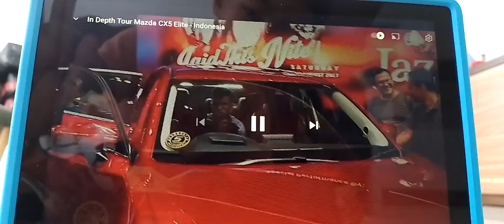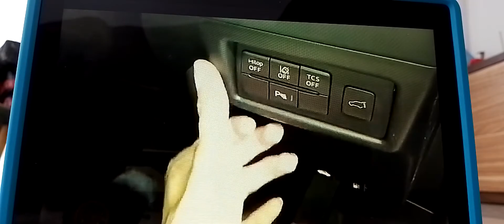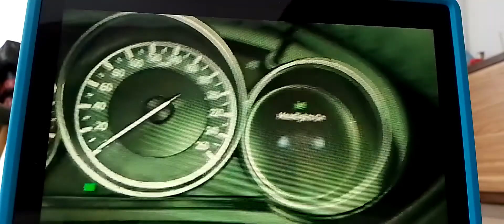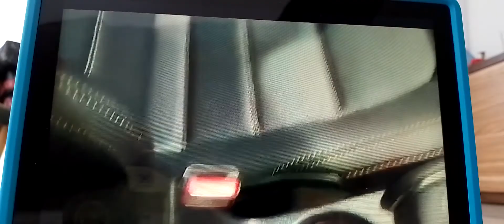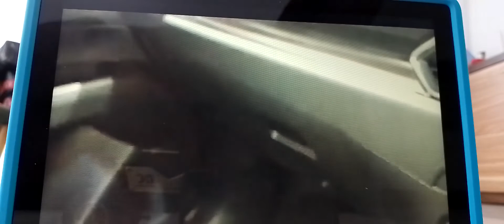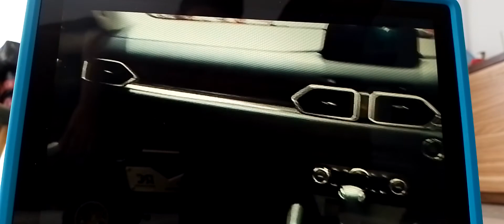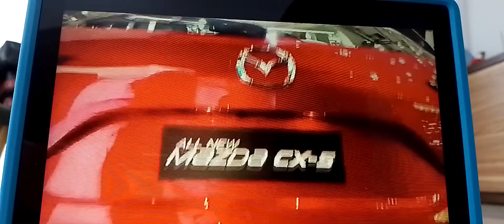Review Mazda CX-5 Elite - Indonesia